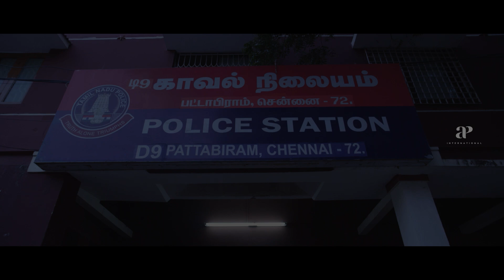இந்த வயசுல இதெல்லாம் தேவையா கோபி? | Alti Comedy Scene | Anbu Mayilswamy | Sendrayan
apinternational Watch comedyscenes from alti ft. anbumayilsamy manishajith robert directed by mjhussain while srikanthdeva composed music.

Directed by MJ Hussain
Produced by Sheik Mohammed,I Rahumathulla,M Sheik Mohammed
Starring: Anbu Mayilsamy
Manisha Jith
G.Marimuthu
Charle